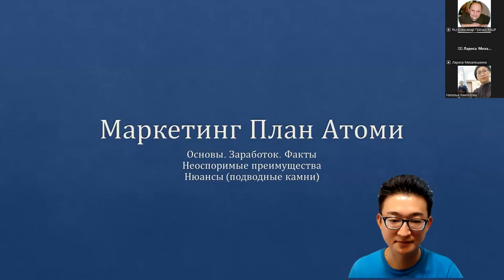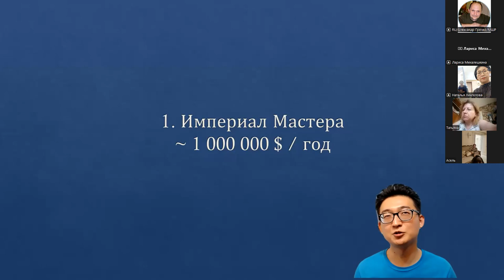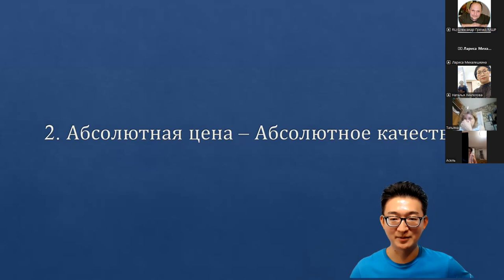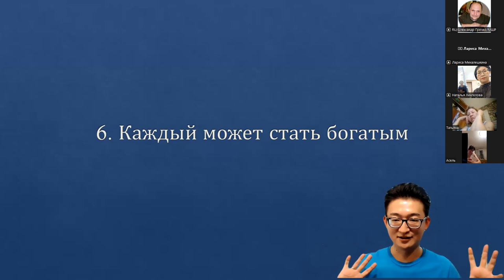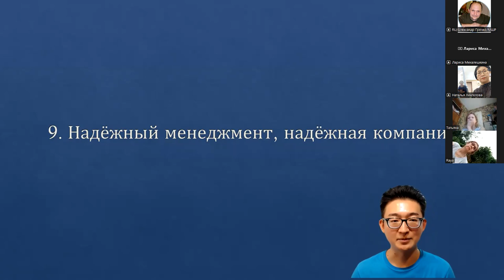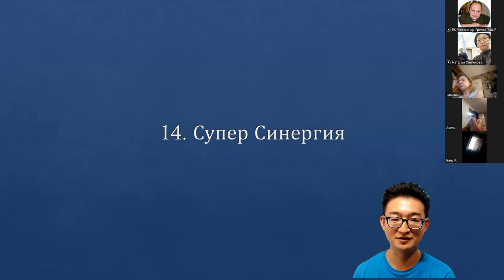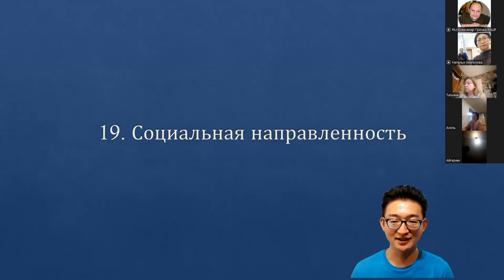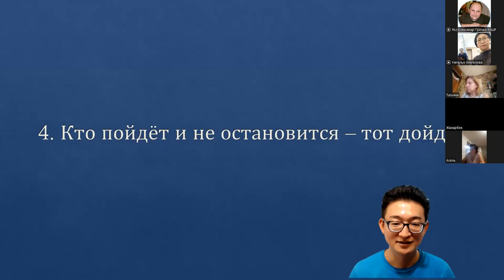Маркетинг План Атоми Основы Заработок Неоспоримые преимущества Подводные камни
Владимир Хегай
ТОП Лидер СНГ